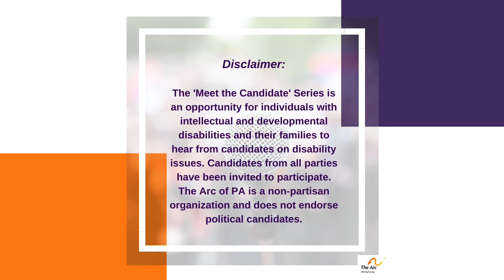The Arc of PA 'Meet the Candidate Series' 2022 - Kyle Donahue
The ‘Meet the Candidate’ Series is an opportunity for individuals with disabilities and their families to hear from candidates on disability issues. Candidates from all parties have been invited to participate in the series. The Arc of Pennsylvania and The Arc of Northeastern PA are non-partisan organizations and do not endorse political candidates.